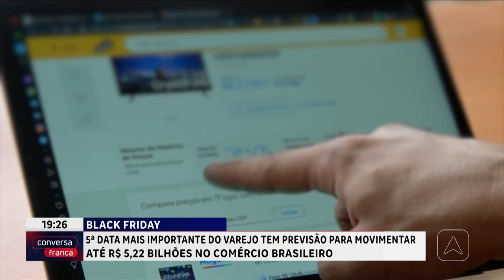Black friday tem previsão para movimentar até R$ 5,22 bilhões